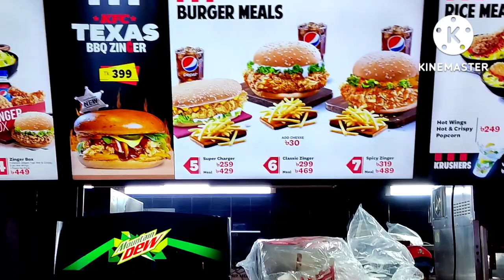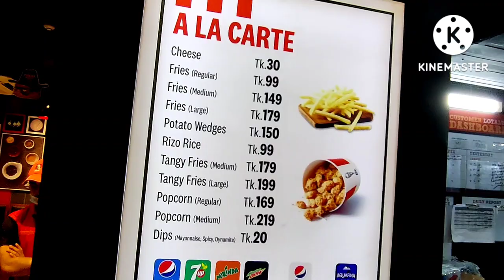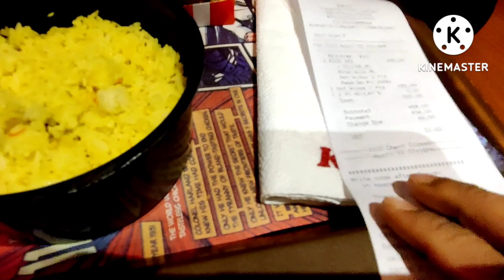KFC এর ফ্রি চিকেন ফ্রাই।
কুরকুরে চিপসের প্যাকেট দিলেই পেয়ে যাবেন KFC এর চিকেন ফ্রাই ফ্রিতে। এই প্যাকেট কিভাবে দিতে হয় এবং কিভাবে আপনি চিকেন ফ্রাইটা পাবেন সেটাই ডিটেলসে ভিডিওর মাধ্যমে তুলে ধরা হয়েছে।।